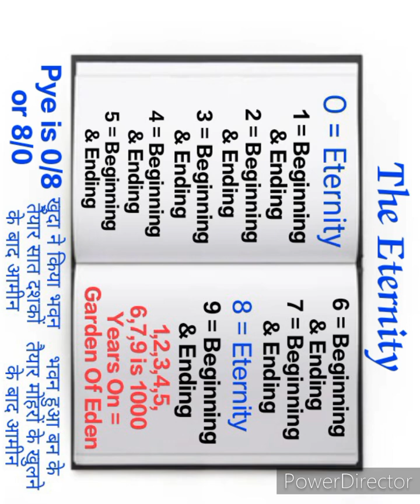प्रकाशितवाक्य 10:8_To_11 :-) दुल्हन में दूल्हा, आज है समाया, डेरा खुदावंद ने उसमे किया आमीन